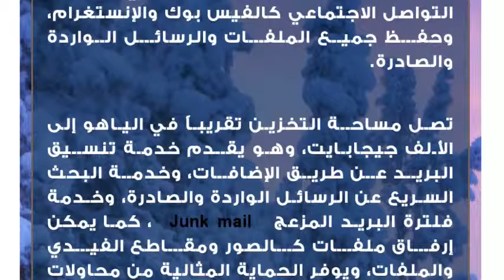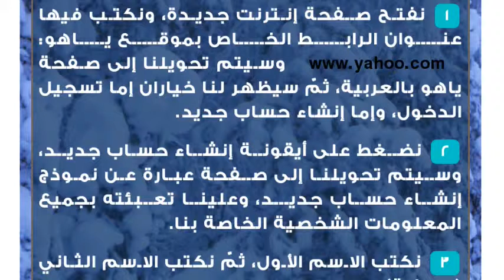كيفية عمل إيميل ياهو جديد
موقع الياهو
يعتبر موقع ياهو أحد أنواع مواقع البريد الالكتروني المجاني على شبكة الإنترنت، وهو تأسس عام 1994م على يد جيري يانج خريج جامعة ستانفورد، ويقع مقر الشركة في مدينة سانيفال في ولاية كاليفورنيا، ويتميز الياهو بتصميم الصفحة بشكل جديد وعصري، واستخدام البريد للتسجيل في مواقع التواصل الاجتماعي كالفيس بوك والإنستغرام، وحفظ جميع الملفات والرسائل الواردة والصادرة.

تصل مساحة التخزين تقريباً في الياهو إلى الألف جيجابايت، وهو يقدم خدمة تنسيق البريد عن طريق الإضافات، وخدمة البحث السريع عن الرسائل الواردة والصادرة، وخدمة فلترة البريد المزعج Junk mail، كما يمكن إرفاق ملفات كالصور ومقاطع الفيدي والملفات، ويوفر الحماية المثالية من محاولات الاختراق أو السرقة، كما يمكن تصفح البريد الخاص عن طريق الجوال بعد تحميل التطبيق الخاص بالياهو على الأجهزة الذكية.كيفيّة عمل إيميل ياهو جديد
نفتح صفحة إنترنت جديدة، ونكتب فيها عنوان الرابط الخاص بموقع ياهو وسيتم تحويلنا إلى صفحة ياهو بالعربية، ثمّ سيظهر لنا خياران إما تسجيل الدخول، وإما إنشاء حساب جديد.
 نضغط على أيقونة إنشاء حساب جديد، وسيتم تحويلنا إلى صفحة عبارة عن نموذج إنشاء حساب جديد، وعلينا تعبئته بجميع المعلومات الشخصية الخاصة بنا.
 نكتب الاسم الأول، ثمّ نكتب الاسم الثاني (العائلة).
نُدخل اسم المستخدم الذي نريد أن يكون عنوان البريد الخاص بنا في ياهو، والذي سنشاركه ونتأكد من أنّه متاح للاستخدام، ويمكن كتابته بأحرف كبيرة أو صغيرة، ويمكن استخدام الأرقام، والشرطة، فعلى سبيل المثال
 نُدخل كلمة المرور على ألا تقل عن ثمانية أحرف، ويمكن أن تتألف من أرقام، وأحرف كبيرة وصغيرة، ورموز، ثمّ نعيد كتابتها مرة أخرى في الخانة الثانية للتأكد من كتابتها بشكل صحيح كما في المرة الأولى.
 نحدد الدولة التي نقيم فيها من خلال اختيارها من الخيارات التي ستظهر لنا، وبعدها نُدخل تاريخ ميلادنا باليوم، والشهر، والسنة.
 نحدد الجنس ذكراً أو أنثى.
 نكتب رقم الجوال الخاص بنا وهذه الخطوة اختيارية، لكن من الأفضل كتابته؛ لأنّه في حال تمت سرقة الحساب أو نسيان كلمة المرور أو اختراقه سيرسل الموقع الكود أو كلمة المرور الجديدة لرقم الهاتف المُدخل في البيانات.
 نكتب الرمز البصري الظاهر بالصورة بشكل صحيح داخل المربع المخصص ليتم التأكد من أنّه ليس برنامجاً آلياً أو حساباً وهمياً، ثمّ نضغط على إرسال الرمز.
 نضع إشارة في المربع الخاص بالموافقة على بنود الخدمة، ونضغط على أيقونة التالي، وستصلنا رسالة بنجاح عملية إنشاء الإيميل الجديد، ويمكننا البدء باستخدامه.